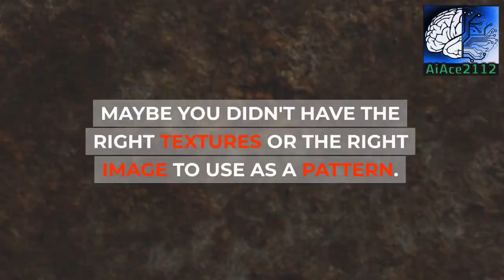Artificial Intelligence Revolutionized My Photo Editing!!! Trending Technology 2023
In this video, we explore the incredible power of Photoshop's AI Generative Fill tool. With this tool, you can effortlessly generate complex and visually stunning designs with just a few clicks. This is an incredibly useful feature for both graphic designers and photographers alike, as it speeds up the design process and enhances overall creativity.

We'll start by introducing the concept of generative fill and how it works, then dive deeper into the various ways you can utilize it for your design work. Whether you are looking to create abstract patterns, textural background designs, or even custom illustrations, Photoshop's AI Generative Fill has something for everyone.

Along the way, we'll also share some insider pro tips and tricks for using this tool to its fullest potential. You'll learn how to adjust settings like style, symmetry, and randomness to create an infinite variety of unique designs.

So if you're looking to take your design skills to the next level, be sure to join us for this in-depth tutorial on unlocking the power of Photoshop's AI Generative Fill!